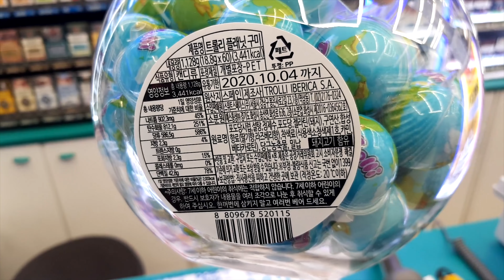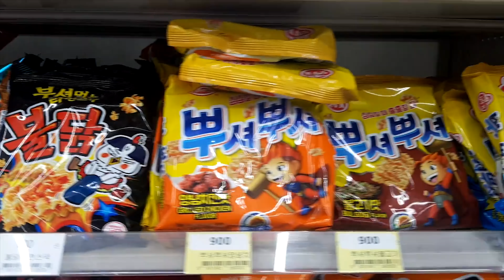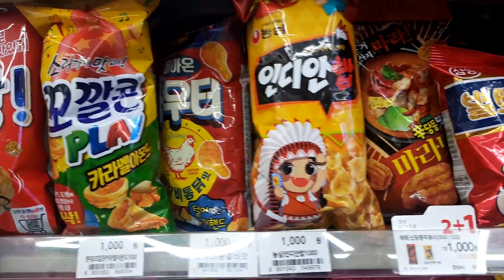GS25 지구젤리 입고!! 지구를 먹어라!! 매장선반 작업과 고양이 간식주기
GS25와 밖에서 있는 일들을 영상으로 남겨봅니다

부모님집에갈때마다 보는 누렁탱이 길냥이^^

맛있는 간식도 챙겨주고(냠냠)

그리고, 고객층에게 조금더 다가가고자 상품 재진열하여 눈높이 시선으로 변경!(눈높이가 가장중요)

요즘 핫한 인싸템 지구젤리까지 먹었습니다^^